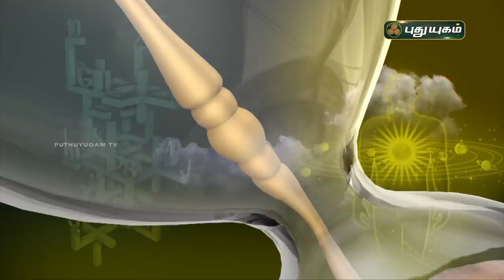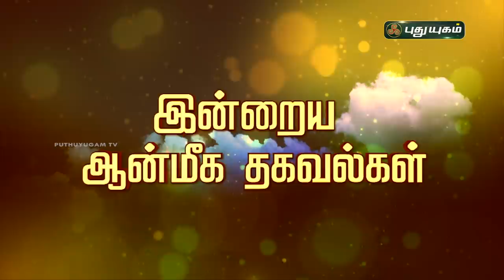Today Rasi Palan - 01/11/2020 | Indraya Rasi Palan Tamil | இன்றைய ராசிபலன் | Astrologers Magesh Iyer